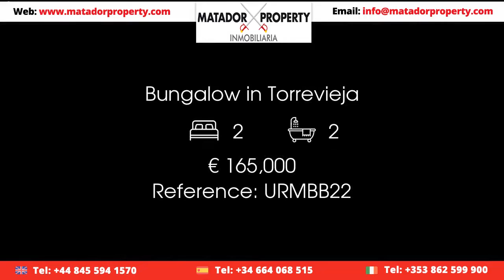Bungalow in Torrevieja Price 165000 Ref URMBB22